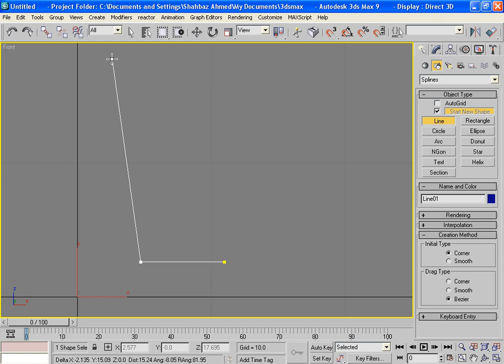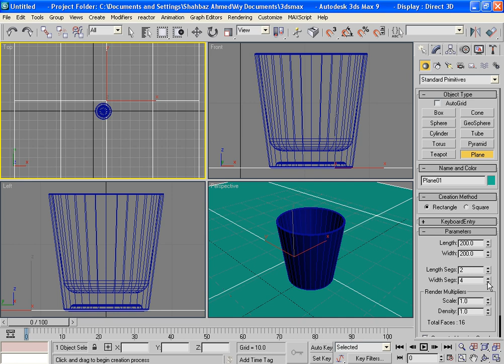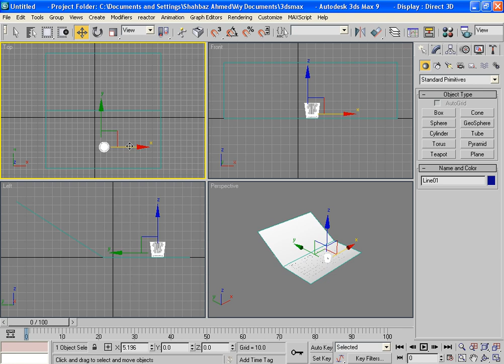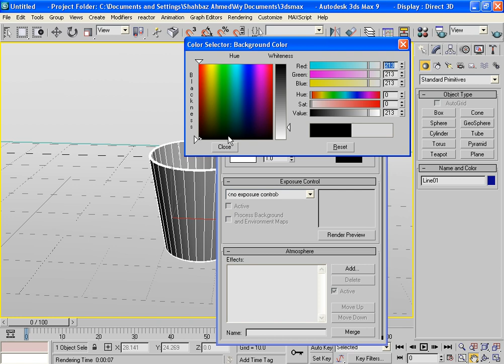Glass modeling 3ds Max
in this short tutorial i will teach you how to model a glass in 3ds max and then hwo to assign material to it